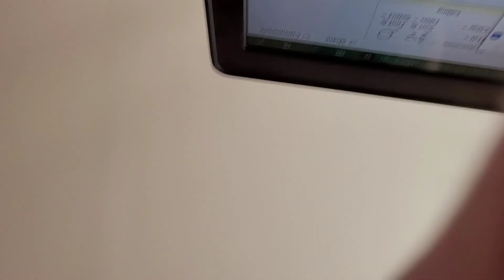Trent's Last Start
Senior Year May 4 2021